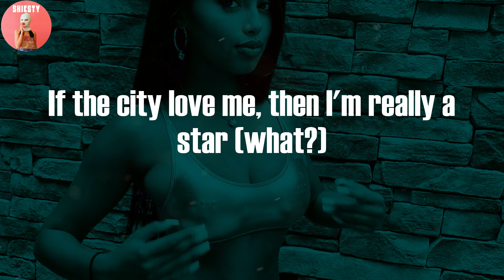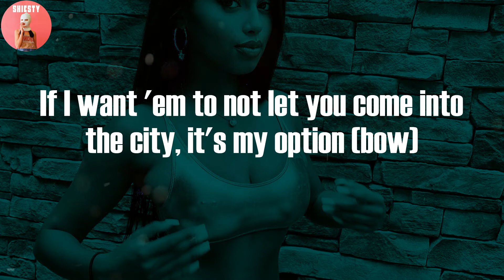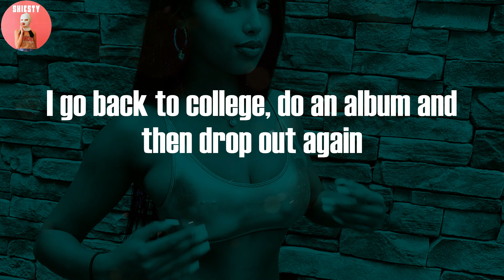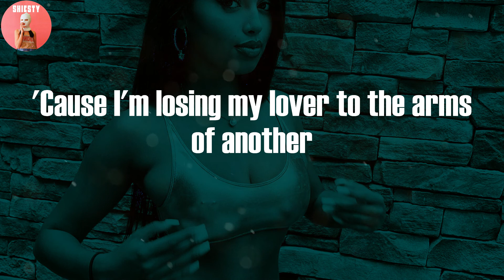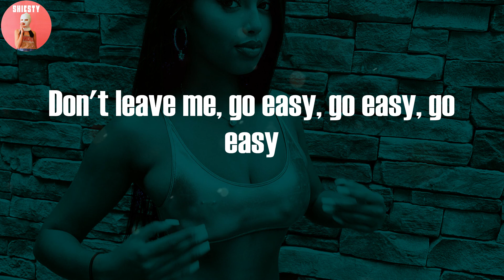Fivio Foreign - City of Gods (Lyric Video)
Fivio Foreign, "City of Gods"

Lyrics: Fivio Foreign - City of Gods:

New York City, please go easy on me tonight
New York City, please go easy on this heart of mine (what?)
Yeah, look, huh, nigga, this is my shit
Welcome to the city of Gods (what?)
Pop was the king of New York, now I'm the nigga in charge
Only the drillers, the city is ours
We found out the opps and we pick 'em apart
I give 'em my time so I give 'em my heart
If the city love me, then I'm really a star (what?)
New York City, please go easy on this heart of mine
'Cause I'm losing my lover to the arms of another
New York City, please go easy on me
Yeah, look, this is the city of money and violence
'Cause everything we do is gonna come with a challenge
'Cause every bitch you fuck is gonna come with a balance (what?)
Every shooter with me is coming in silence (what?)
And you niggas better pick a side (better pick a side)
You niggas side hoppers (you niggas side hoppers)
If I want 'em to not let you come into the city, it's my option (bow)
This is the home of the fly Shaka (yeah)
This where the bitches gon' watch pockets (yeah)
When I'm on TV, I gotta look good, 'cause I know the whole block watchin'
We chill with the opps, we is not violent
If I see 'em in person, we Fox 5 'em
Yeah, the police was on us, we not stoppin'
(Yeah, the police was on us, we not stoppin', no)
This is the turn of the big drip (big drip), smooth talk (smooth talk, ha)
Milly Rock (Milly Rock), Shmoney Dance (Shmoney Dance), Woo Walk (Woo)
You will not survive being too soft (no)
Been a long time, we took a new law (no)
Shooters shoot so we got a new cause (bow)
If we stuck then we lettin' it cool off (bow, boom)
We went off the grid (what?)
We ain't watch the throne, we took it
We went viral on 'em, they lookin'
It's a Sunday Service in Brooklyn (what?)
It's the city that come with the lights
I'm with the drillers that come with the night
They ain't do four years in college, but they'll do twenty five to life
We make money every night (what?)
Never too big of a price (what?)
After I buy the Chicago Bulls (what?), I'ma go and link with Mike (what?)
And if I let 'em have my wife, niggas should thank me
With this Balenciaga and Balenci' boots and a new blue Yankee
This is Ye, I'm so focused, throw on a mask, no COVID
I'ma turn your life to a meme, let Justin LaBoy post it
You got an album, postpone it
I drop two and they both going
I got a feeling they in they feelings
They filmin' a show, but won't show it
You gotta watch me in slow motion, I'm in that wide-body Benz
I go back to college, do an album and then drop out again
It took a minute to get here, my vision is crystal clear
Ayy, Fivi', excuse me, but this the feature of the year
I feel like Sinatra in these streets, me and Drizzy, we at peace
This the backpack with the Polo and the first Jesus piece
I'm from the Chi' but I'm always New York
In the city, they treat me like Jesus is walkin'
I been through the pain and all of the torment
I'm sayin' His name, I make it important (what?)
Now it's time to give 'em hell
Ask my staff, I pay 'em well
This afternoon, a hundred goons pullin' up to SNL (what?)
When I pull up, it's dead on arrival
They act like they love you, they don't even like you
They throw a party, won't even invite you
I seen the same thing happen to Michael
You Black and you rich, they sayin' you psycho (what?)
It's like a cycle
If you text me anything hype, you better text back and say it's a typo
The city of Gods, no city is like you
This the new New York, Ye is the goat
Fivi' is viral and this is the BIBLE (what?)
New York City, please go easy on me tonight (what the fuck? The fuck?)
(What, the fuck?) New York City, please go easy on this heart of mine
Don't leave me, go easy, go easy, go easy